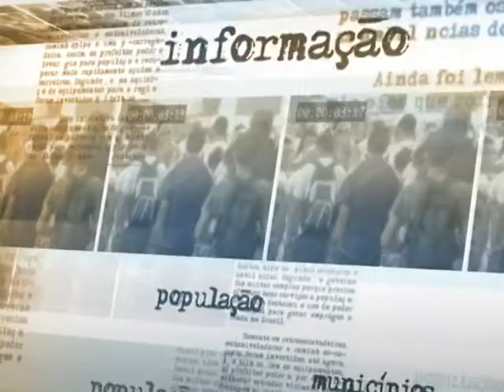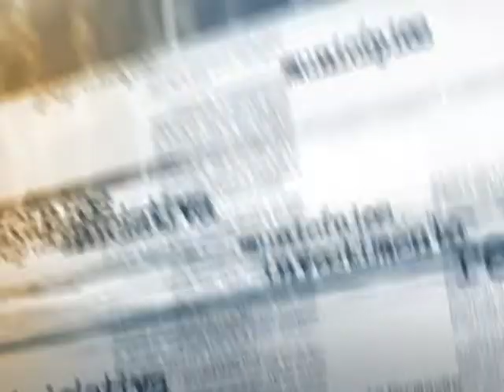Editais vão apoiar produção independente audiovisual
NOTÍCIAS DA FONTE - 01.10.14: O Ministério da Cultura lançou, nesta terça-feira (30), dois novos editais de estímulo ao cinema. Um é destinado à produção de obras cinematográficas de longa-metragem de baixo orçamento e outro à produção independente de documentários. Os concursos fazem parte do programa Brasil de Todas as Telas, com aporte de R$ 22 milhões do Fundo Setorial do Audiovisual (FSA). A ministra da Cultura, Marta Suplicy, ressalta que a iniciativa visa apoiar a inovação da linguagem, a formação de novos cineastas e a regionalização da produção.